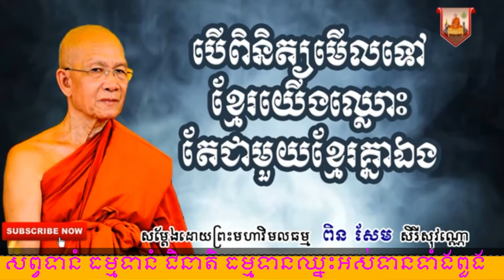មានមូលហេតុអ្វីខ្លះបានជាខ្មែរឈ្លោះតែគ្នាឯង? សម្តែងដោយ ព្រះមហាវិមលធម្ម ពិន សែម TepmonyNhor Sub More.